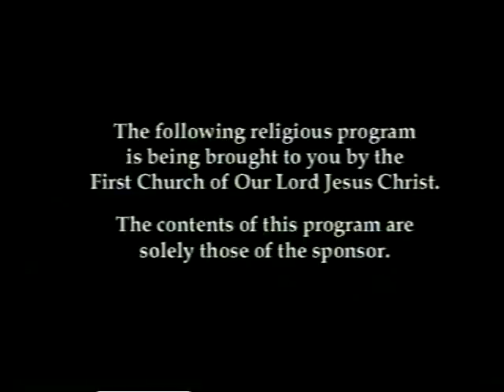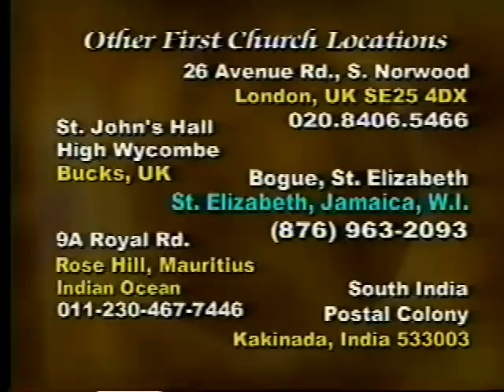Pastor Gino Jennings Truth of God Broadcast 726-728 Hampton Virginia Part 1 of 2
20th Holy Women's Convocation
Recorded In Hampton Virginia
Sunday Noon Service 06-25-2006